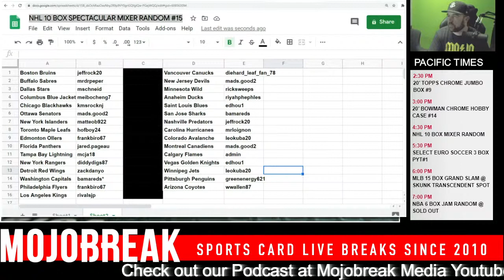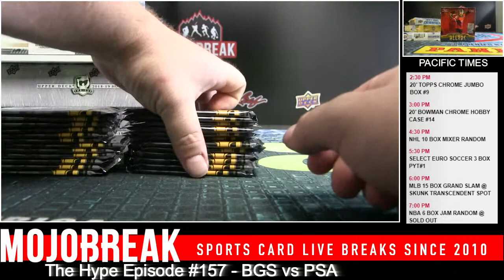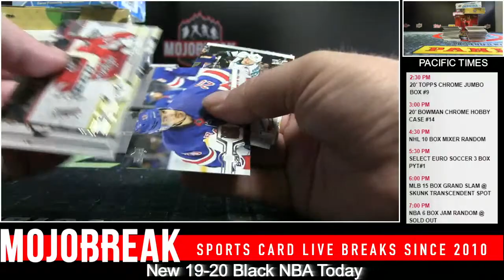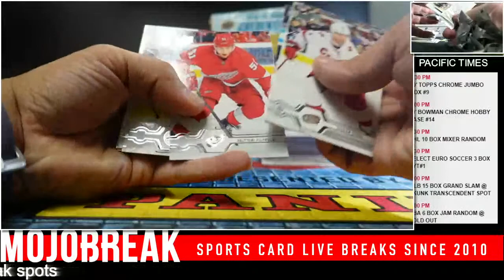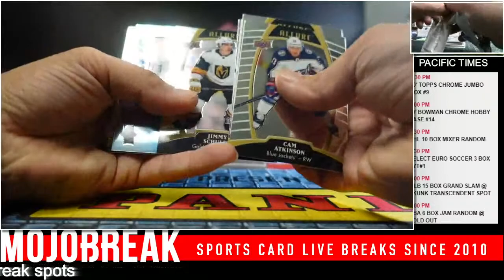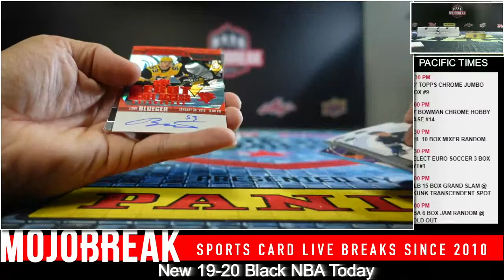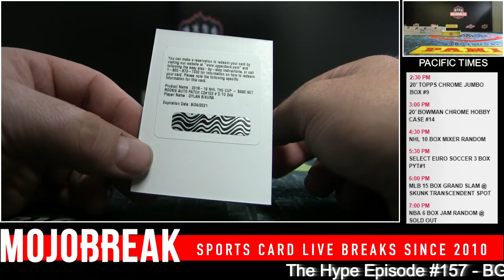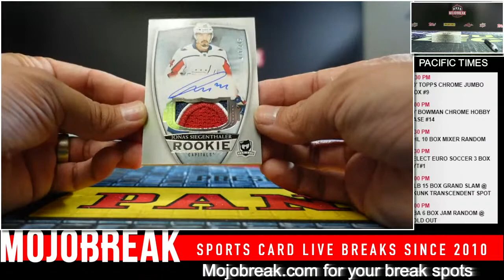NHL 10 BOX SPECTACULAR MIXER RANDOM #15